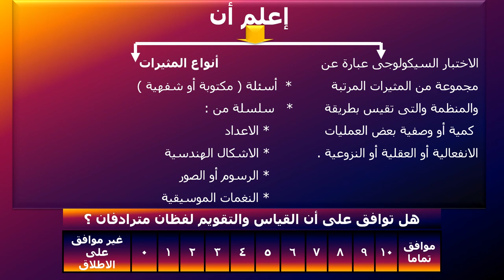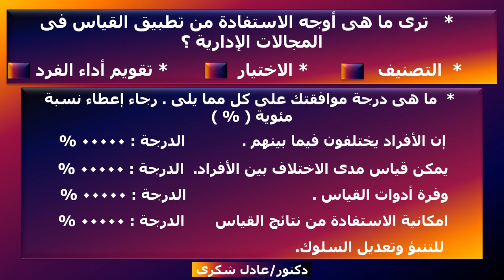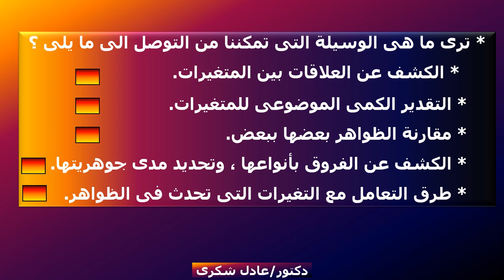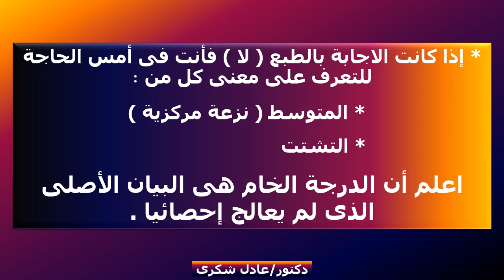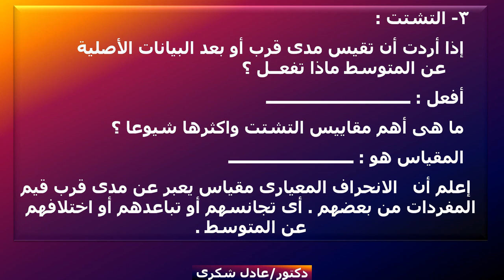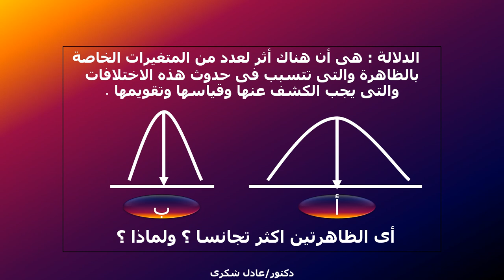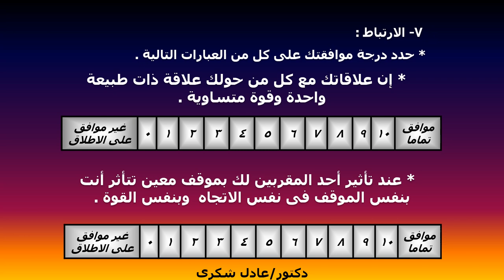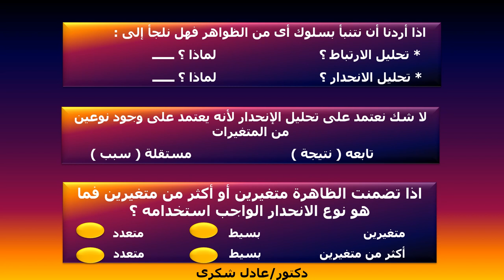دبلومة (الأزمات - التسويق) - نظم المعلومات ودعم اتخاذ القرارات & الأساليب الكمية -د/ عادل شكري _ 02